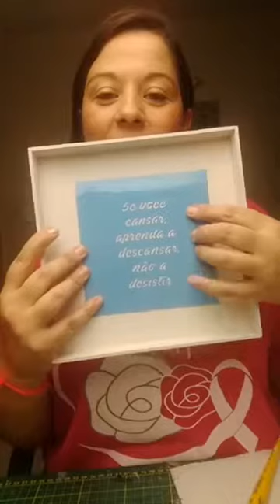caixa rosa com listras parte 1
Espero que goste do vídeo! :D

Confira meu site!

O Artesanato mudou minha vida, mude a sua também!!